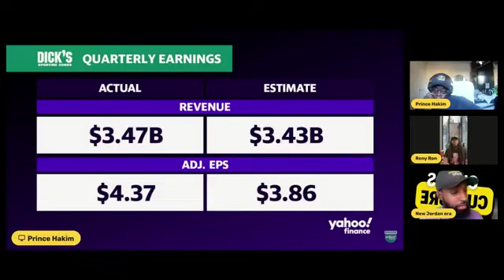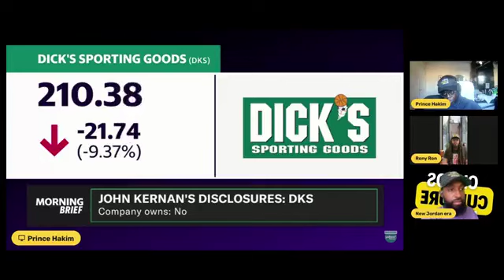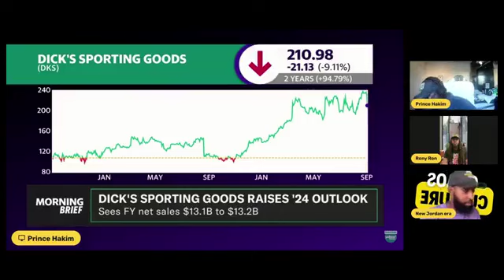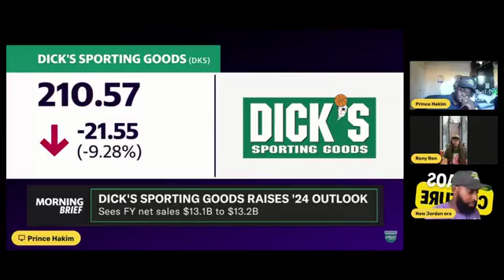Dick’s Sporting Goods Stocks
Dick’s Sporting Goods Stocks Raising This Quarter